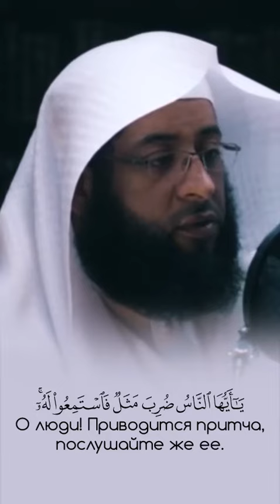📖 Аль-Хаджж 🎙 Чтец - Badr Al Turki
73 О люди! Приводится притча, послушайте же ее. Воистину, те, кому вы поклоняетесь помимо Аллаха, не сотворят и мухи, даже если они объединятся для этого. Если же муха заберет у них что-нибудь, они не смогут отобрать у нее это. Слаб тот, кто добивается, и тот, от кого он добивается!
74 Они не ценили Аллаха должным образом, а ведь Аллах — Всесильный, Могущественный.
75 Аллах избирает среди ангелов и людей посланников. Воистину, Аллах — Слышащий, Видящий.
76 Он знает их прошлое и будущее, и к Аллаху возвращаются дела.